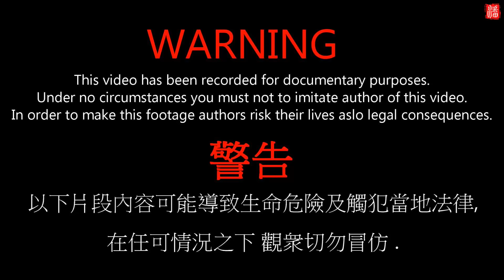高空工作, 吊梯, 爬山繩, 做外牆水喉